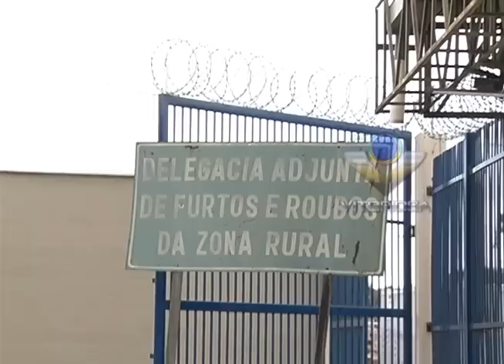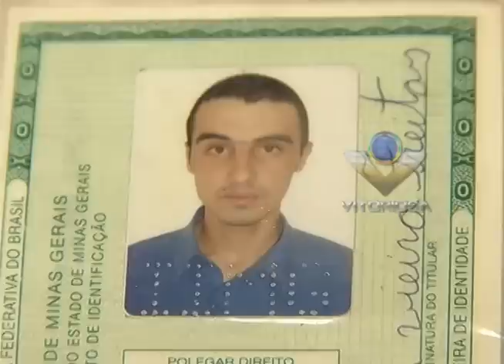NO FOCO DA NOTÍCIA - 31/01/2013 - 2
Reportagem de Cássia Bomfim com imagens de Max Germano para o No Foco da Notícia - 31/01/2013